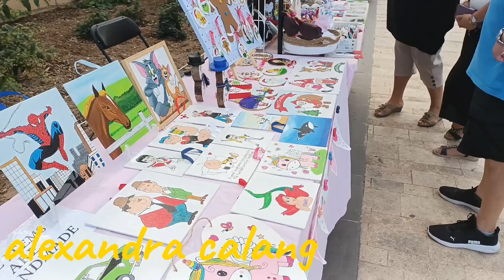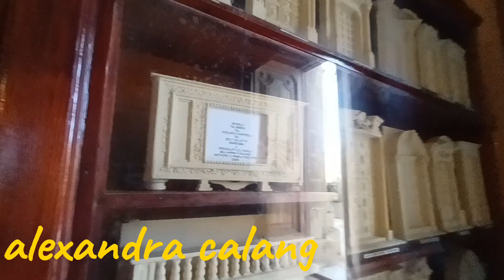MARKET MARKET IN MALTA 🇲🇹